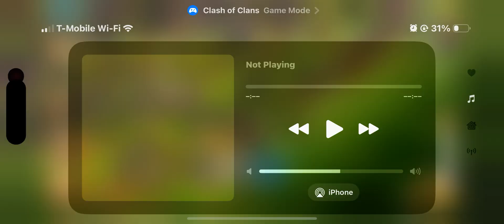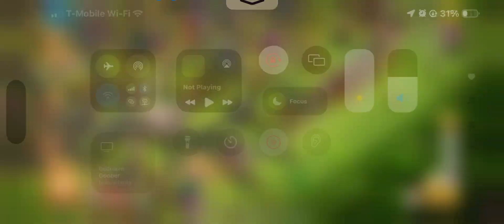Playing Some Clash Of Clans